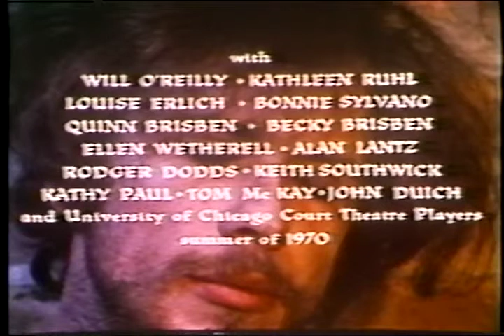The Cask of Amontillado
An independent film produced & directed by Dennis J Holmberg around 1970.  Adapted for screen from the Edgar Allen Poe story of the same name.  Published in memory of Dennis J Holmberg following his recent passing.